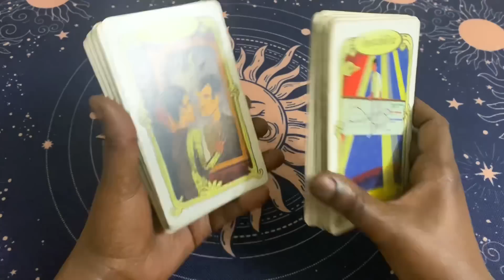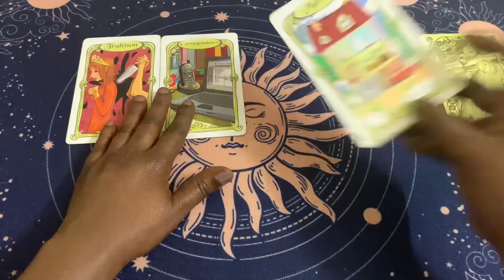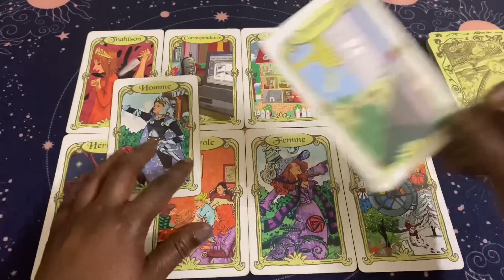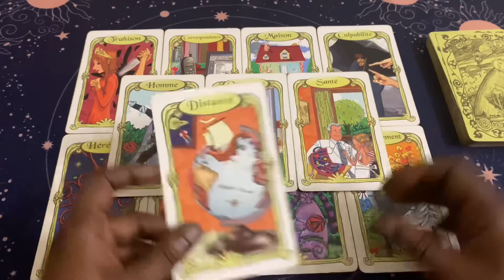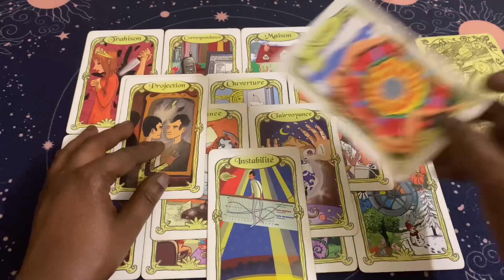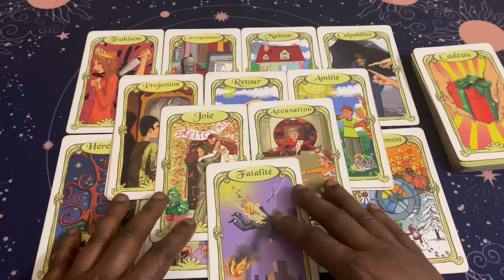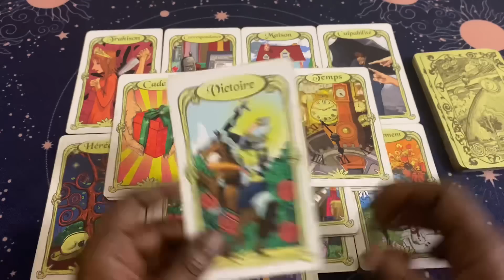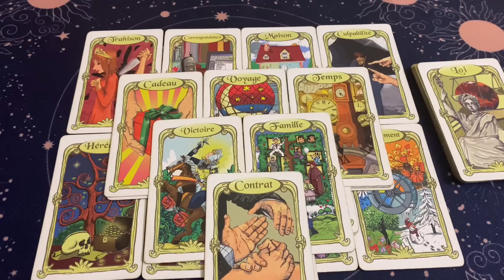IL/ELLE VEUT S’ENGAGER ET TU SAURAS TOUT 😍❤️